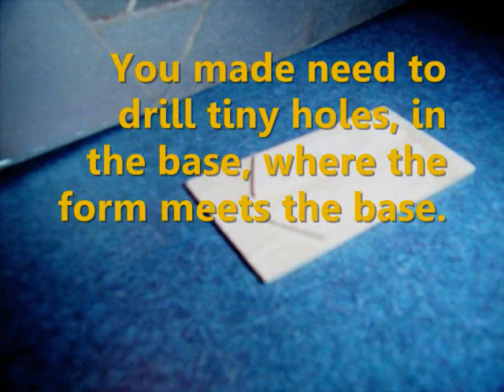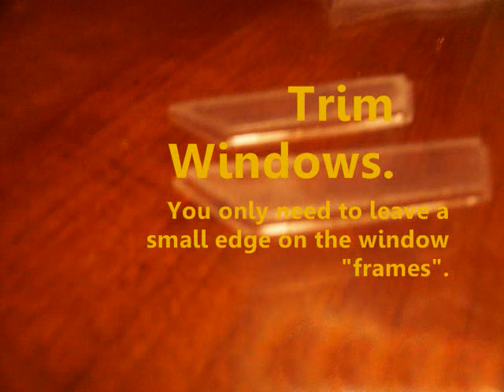Vacuum Forming Flush Side Windows